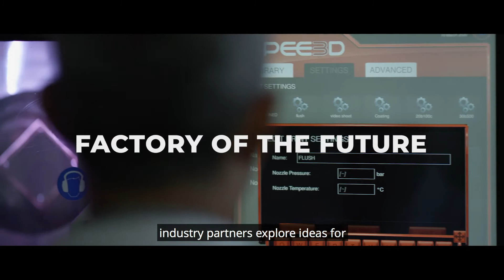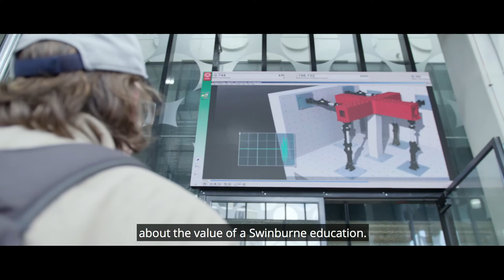Swinburne University of Technology มหาวิทยาลัยชั้นนำในเมืองเมลเบิร์น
Swinburne University of Technology มหาวิทยาลัยชั้นนำระดับโลก ตั้งอยู่ในเมืองเมลเบิร์น เป็นผู้นำทางการศึกษาด้านเทคโนโลยีและนวัตกรรม และมีความโดดเด่นทางการวิจัยด้าน astronomy, physics, engineering, materials science, computer science and information technology, design and innovation, health sciences, neurosciences และ mental health

การเรียนการสอนเน้นการปฏิบัติเพื่อให้นักศึกษาได้ประสบการณ์การทำงานในอนาคต รวมถึงทักษะที่จำเป็น เช่น problem solving, collaboration, interpersonal communications และ leadership

สนใจเรียนต่อ Swinburne University of Technology สอบถามข้อมูลและรับคำแนะนำได้กับทีมงาน Insight Education Consulting เราเป็นตัวแทนมหาวิทยาลัยอย่างเป็นทางการ
Line: @insightedu (มี @ ข้างหน้า)

เกี่ยวกับ Insight Education Consulting
ตัวแทนมหาวิทยาลัยชั้นนำในออสเตรเลีย รวมถึงกลุ่ม Group of Eight ทั้ง 8 แห่งอย่างเป็นทางการ มีความเชี่ยวชาญและให้บริการเรียนต่อออสเตรเลียมา 30 ปี
** บริการเรียนต่อ Australia ครบทุกขั้นตอนฟรี **